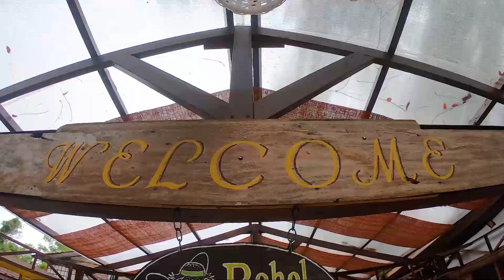Adventour in Bohol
Quick Adventure tour in Bohol Island using rented Motor Cycle